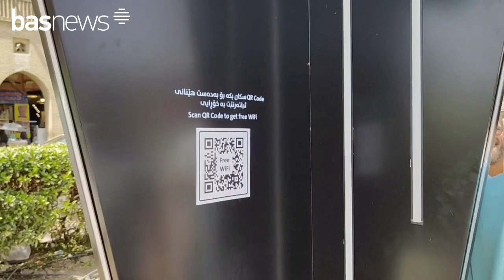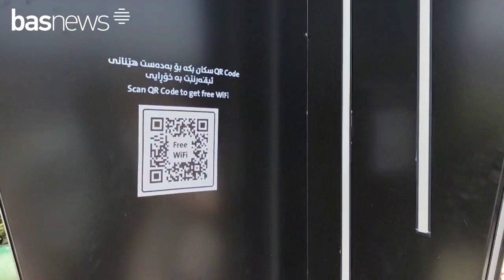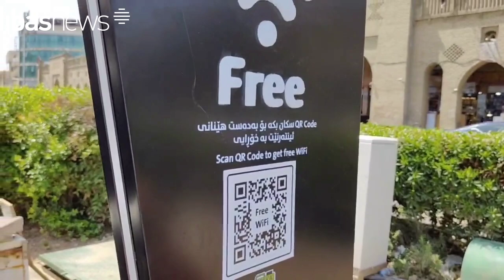کورسیی ئینتەرنێت و بارگاویکردنی خۆڕایی مۆبایل لە هەولێر دانرا